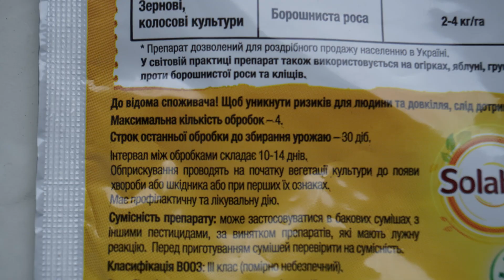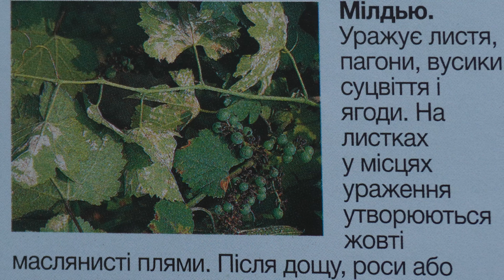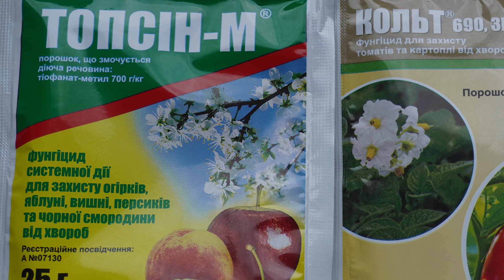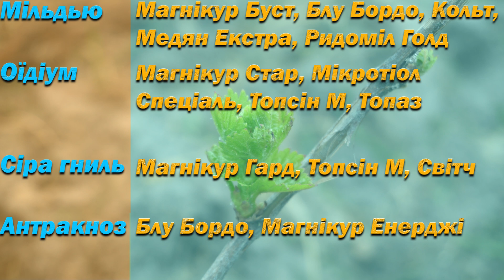Обробка винограду від хвороб. План обприскування винограду увесь сезон. Мільдью, Оїдіум, Антракноз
Захист винограду від хвороб і шкідників один з найважливіших пунктів у догляді за виноградником. Для успішного вирощування винограду потрібно його комплексно захищати від усього спектру хвороб.

@Секрети Виноградарства і Садівництва
ДОПОМОГА КАНАЛУ:
Поширення, вподобайки, коментарі, розповідайте друзям.

Щоб ми могли покращувати якість відео, зміст, виклад інформації і  приділяти створенню відео більше часу, киньте у нас будьте ласкаві копійчиною)))
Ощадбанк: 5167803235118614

Вступайте у нашу групу на Фейсбук!

По цьому посиланні Ви можете придбати всі товари зі знижкою 10%, якщо введете промкод "садівник", без лапок.

Сегменти:
0:00 intro
0:16 Вступне слово
0:57 Нульова обробка
1:24 Перша обробка, обробка по п'ятому листку
3:28 Друга обробка, обробка перед цвітінням
3:40 Третя обробка винограду, обробка після цвітіння
4:30 Четверта обробка винограду, обробка по гороху
5:10 5-7 обробки, обробки під час росту плодів
6:15 Схема захисту від основних хвороб